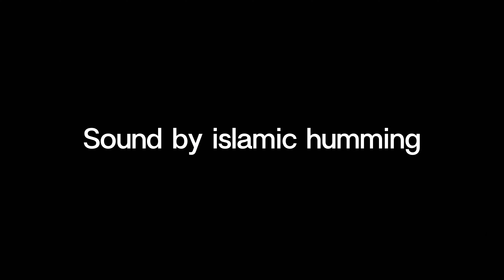Conversation with an orthodox Christian daughter! Ail Dawah and visitor at speakers corner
Conversation with an orthodox Christian daughter!

Ail Dawah and visitor at speakers corner with Knowledgeable View's

Knowledgeable View's